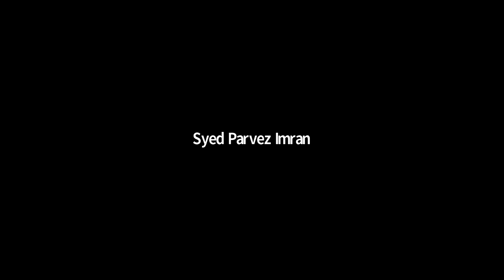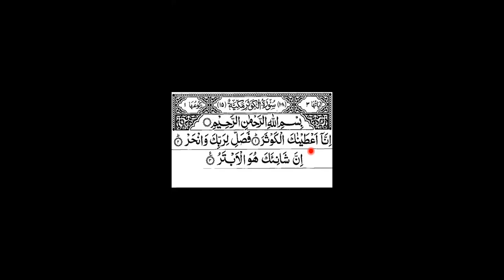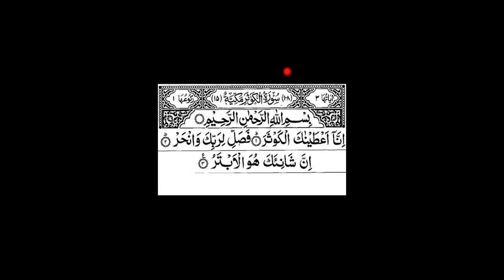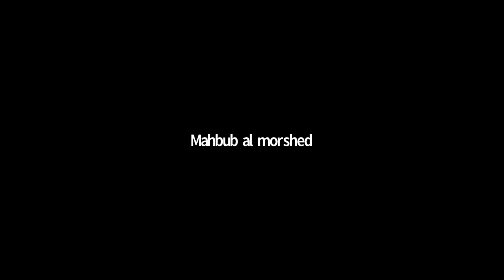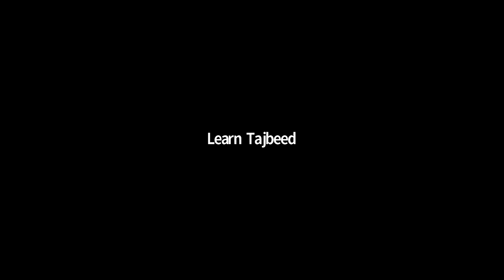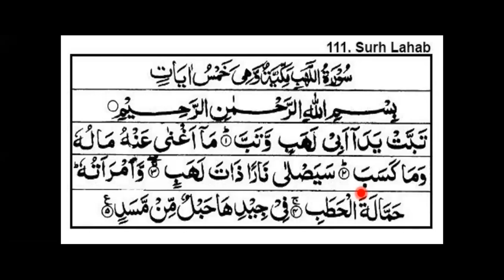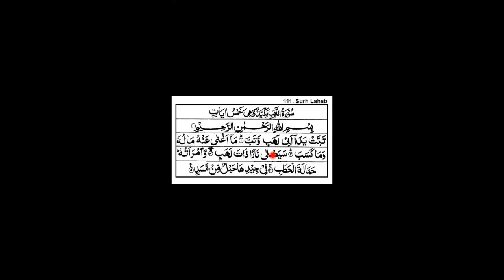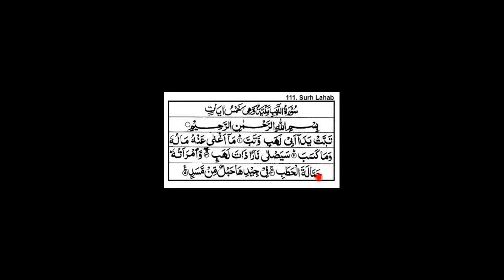এসো সিফাত শিখিঃ০১ Lecture -40 (হরফের সিফাতের সাথে সূরা নাসর ও সূরা লাহাব এর মশক )